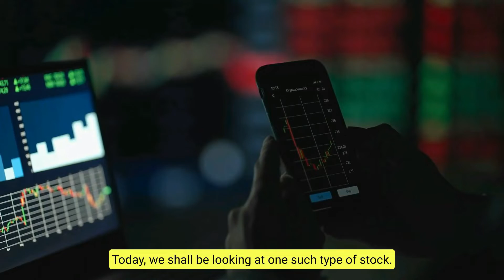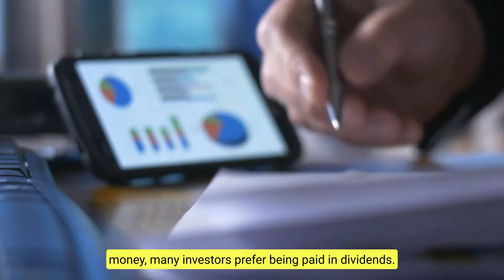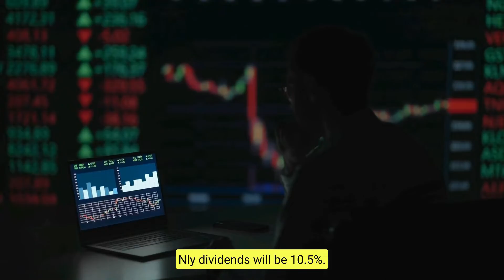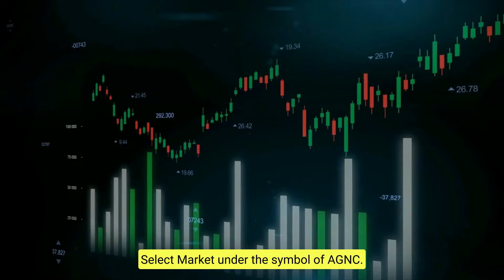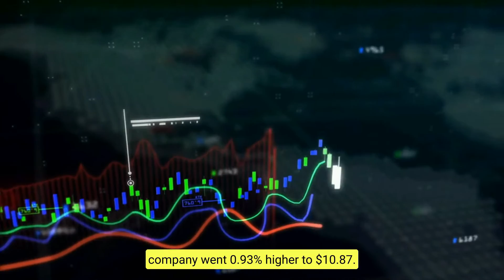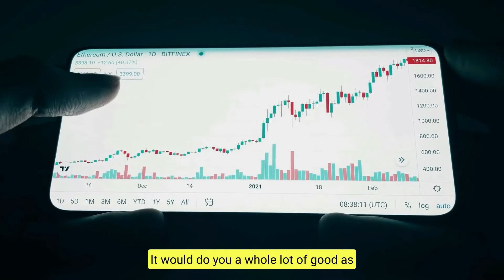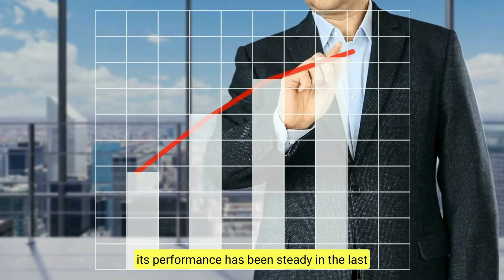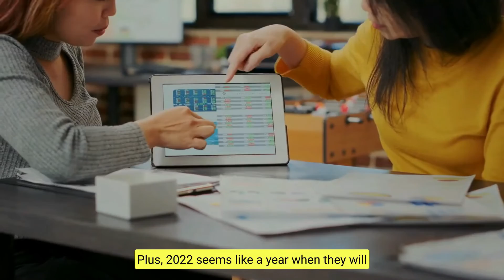5 Top Dividend Stocks to Buy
🔥🔥🔥 Investing in the stock market isn't easy. But if you make the right choices, you can definitely make a lot of money. We discussed some of the 5 top dividend stocks to buy because their trends have been positive. Plus, 2022 seems like a year when they will show even further growth.

This channel is your ultimate destination for learning about finance and wealth, real estate, investing and crypto, informational and educational trends in financial management. If you are someone who wishes to become wealthy and look for smart money management options, then we are fortunate to have found each other.
With the commencement of this channel, we aim to help our viewers to learn about financial education and succeed in personal finance and money management.
Wait!!
Do you know what financial literacy is, and why it is so important? That’s exactly what you’re going to learn on this channel.